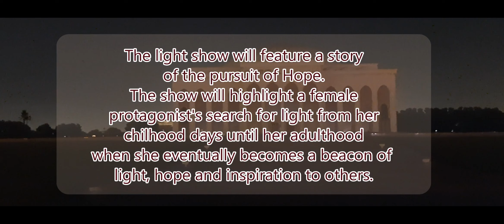Sharjah Light Festival 2023 | University City Hall Full Video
FULL VIDEO light festival 2023